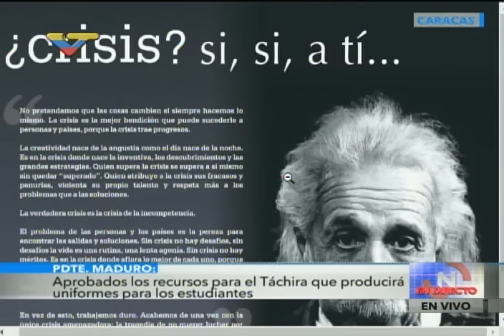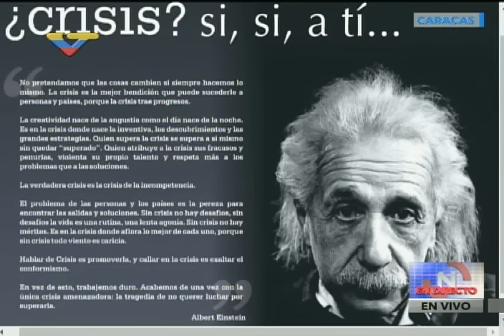Videoconferencia de Nicolás Maduro desde el Puesto de Comando Presidencial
14 de marzo de 2017, Palacio de Miraflores.